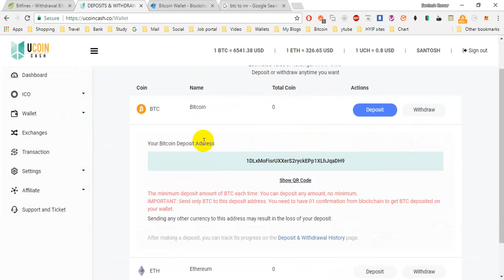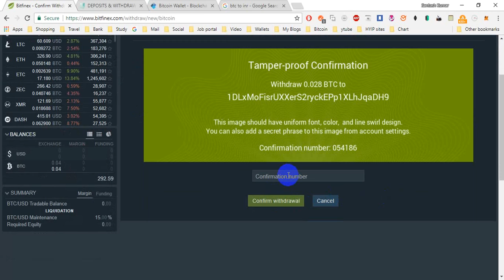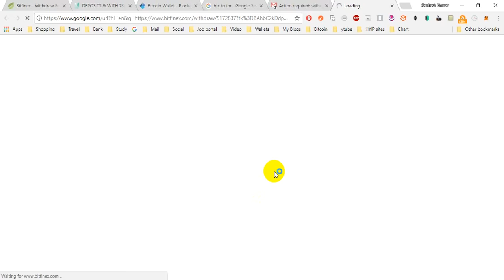How to deposit BTC bitcoin into buy ucoincash ICO